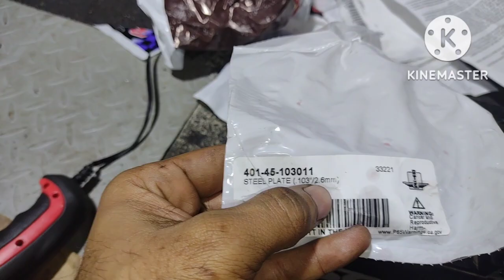Kawasaki Z1000 Bike Clutch Problem How to Replacement Clutch